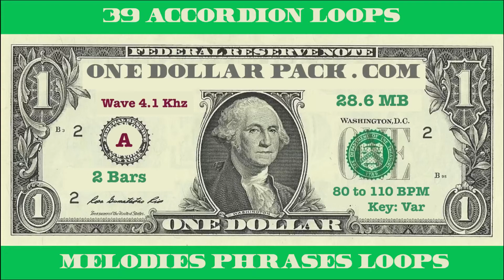39 Accordion Loops 80 to 100 bpm / Audio